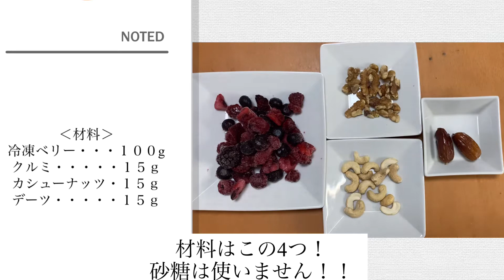メンタリストDaiGoさんオススメ！ＤＮＡを修復してくれる最強ジェラートの作り方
☆ショートバージョンはこちら
メンタリストDaiGoさんおすすめのＤＮＡを修復してくれる最強ジェラート！

◆アンチエイジングジェラートの作り方はこちら

動画編集、音楽
By VLLO